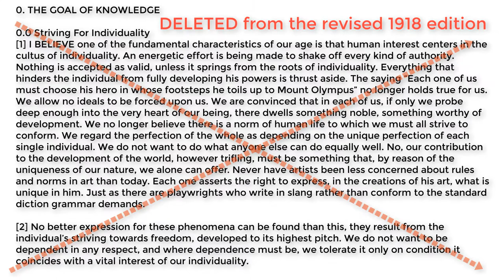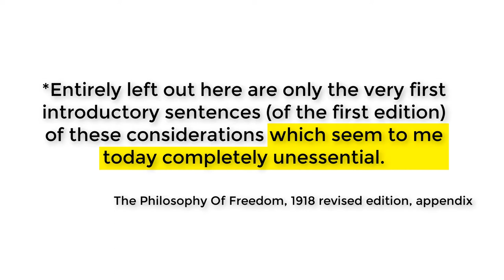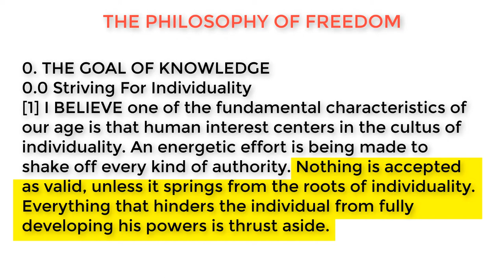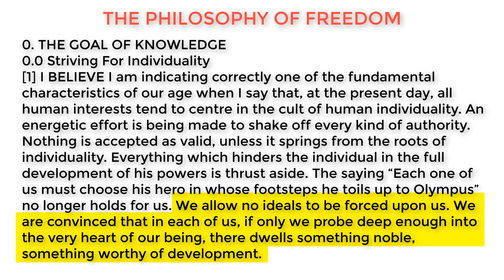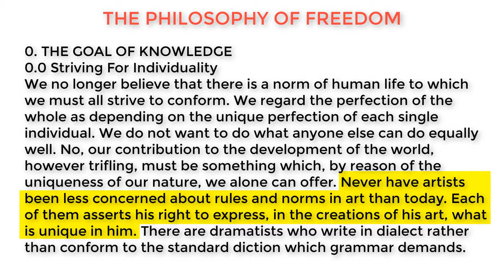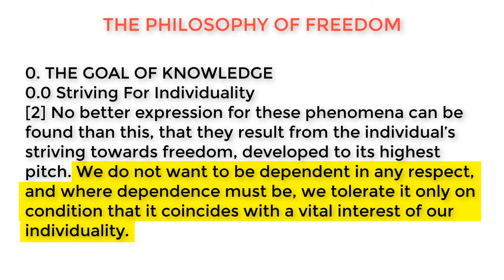0.0 Was Rudolf Steiner An Anarchist?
A live discussion that occurred in the Philosophy Of Freedom Study Group. It is about how Rudolf Steiner was drawn to the anarchist movement at the end of the 19th century as the individualist anarchists were the ones who were moving in the direction of The Philosophy Of Freedom.

Individualist Anarchism: Correspondence between Rudolf Steiner and John Henry Mackay

The Philosophy Of Freedom by Rudolf Steiner
0. THE GOAL OF KNOWLEDGE
0.0 Striving For Individuality
[1] I BELIEVE one of the fundamental characteristics of our age is that human interest centers in the cultus of individuality. An energetic effort is being made to shake off every kind of authority. Nothing is accepted as valid, unless it springs from the roots of individuality. Everything that hinders the individual from fully developing his powers is thrust aside. The saying “Each one of us must choose his hero in whose footsteps he toils up to Mount Olympus” no longer holds true for us. We allow no ideals to be forced upon us. We are convinced that in each of us, if only we probe deep enough into the very heart of our being, there dwells something noble, something worthy of development. We no longer believe there is a norm of human life to which we must all strive to conform. We regard the perfection of the whole as depending on the unique perfection of each single individual. We do not want to do what anyone else can do equally well. No, our contribution to the development of the world, however trifling, must be something that, by reason of the uniqueness of our nature, we alone can offer. Never have artists been less concerned about rules and norms in art than today. Each one asserts the right to express, in the creations of his art, what is unique in him. Just as there are playwrights who write in slang rather than conform to the standard diction grammar demands.

[2] No better expression for these phenomena can be found than this, they result from the individual’s striving towards freedom, developed to its highest pitch. We do not want to be dependent in any respect, and where dependence must be, we tolerate it only on condition it coincides with a vital interest of our individuality.